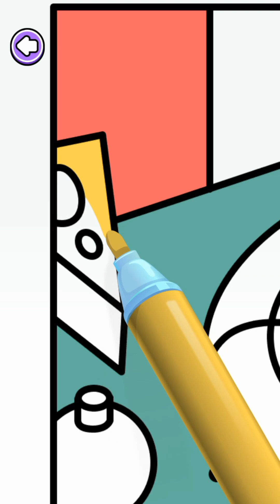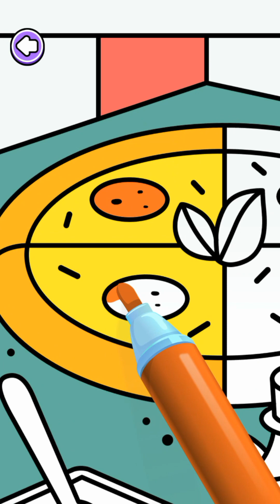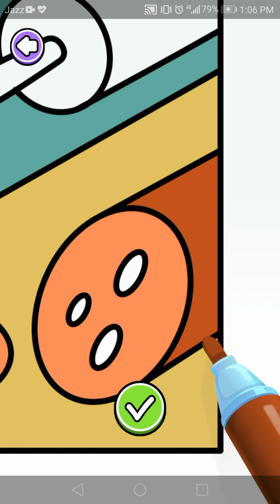color page ASMR kitchen painting gameplay